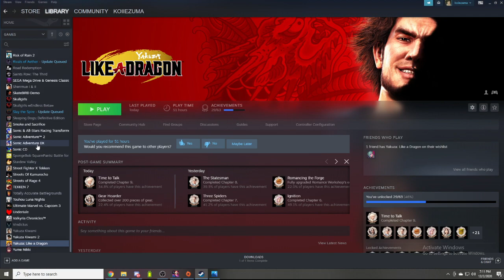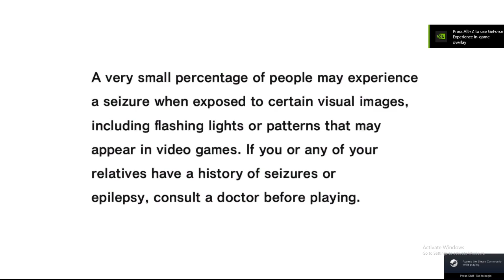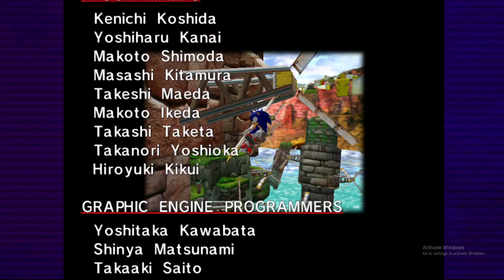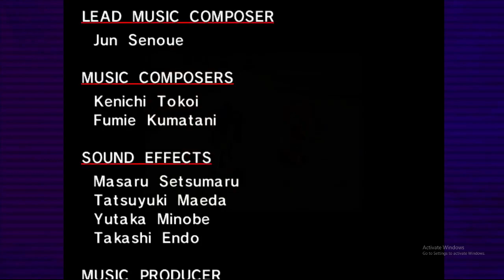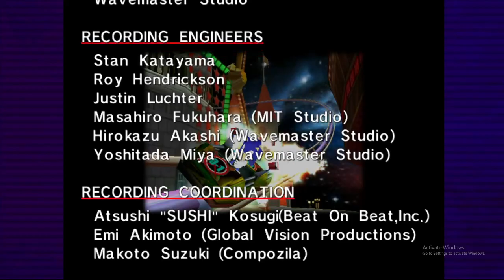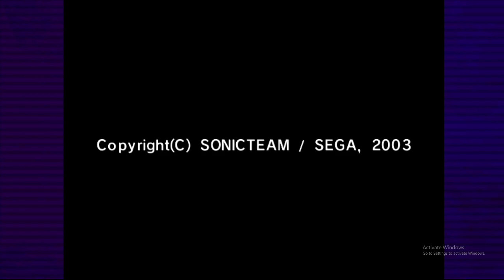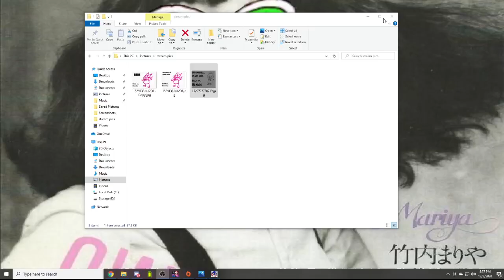Sonic Adventure XDDD